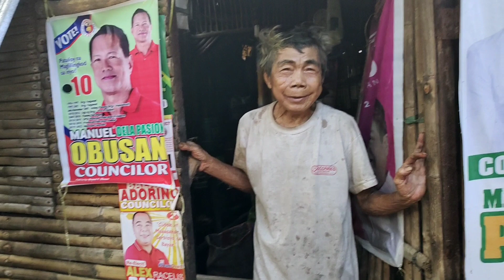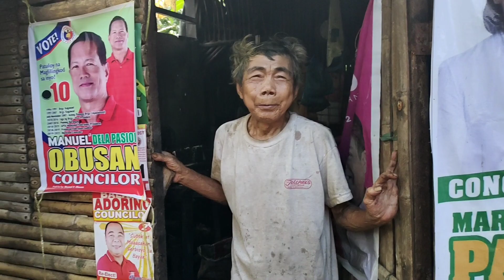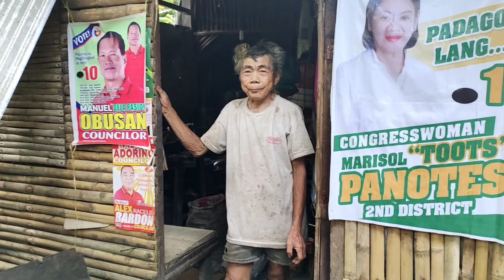nanay Precilla muli naming binisitaw/@AlexLibradaVlogs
Maraming salamat po sa sponsor at sa lahat Ng walang sawang sumusuporta sa aking channel God bless Po sa inyong lahat.🙏🙏🙏